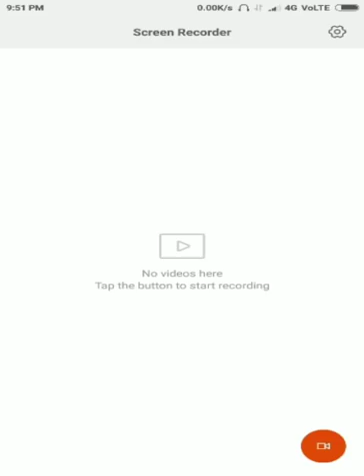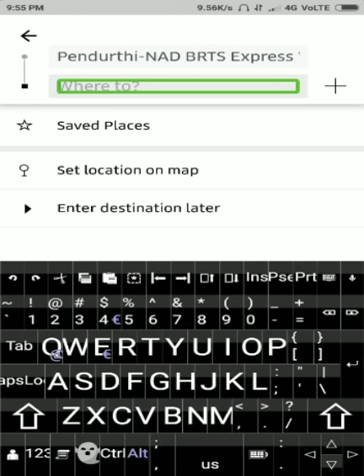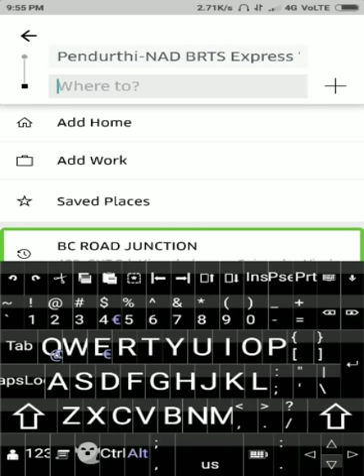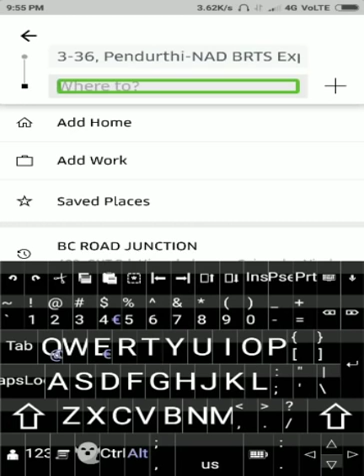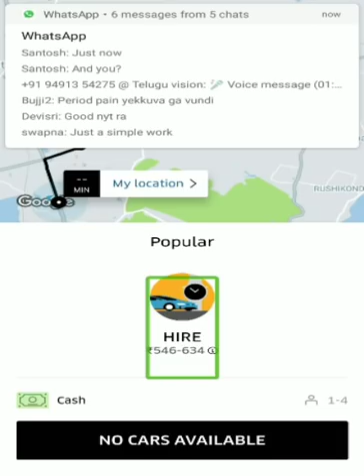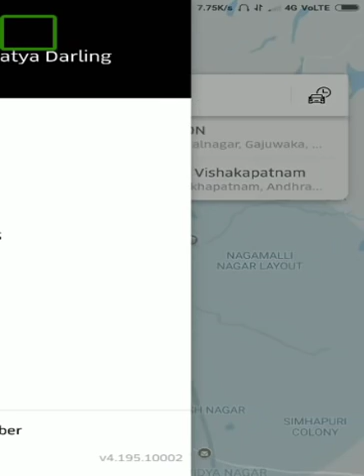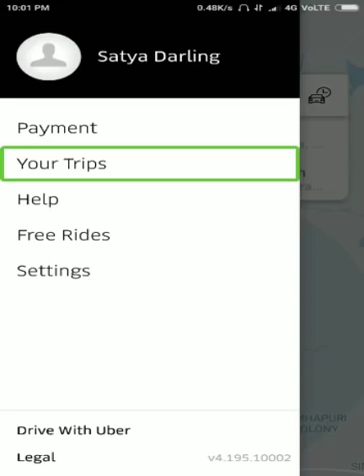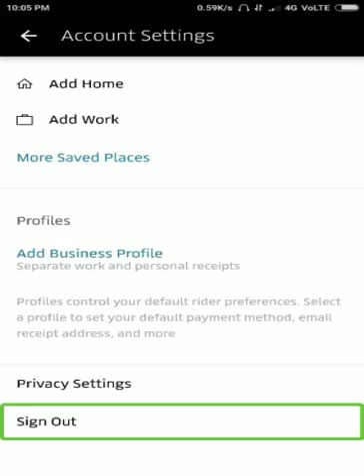How can we book a cab by using an Android mobile:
Here you can learn how to use Uber application to book Cabs.
this tutorial is in Telugu language by Sathya.
If you want join Teluguvision WhatsApp group send your details to 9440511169.